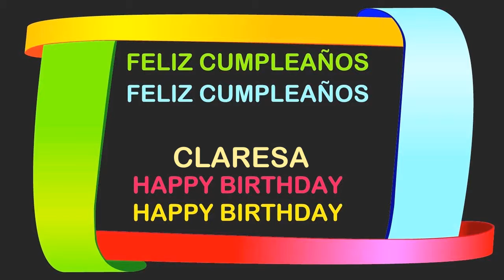Claresa Birthday Postcards & Postales